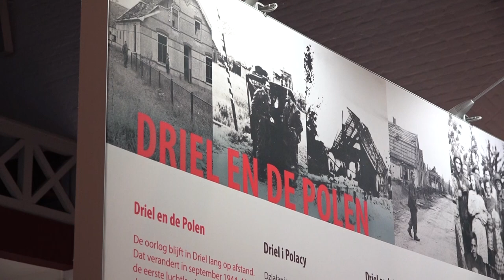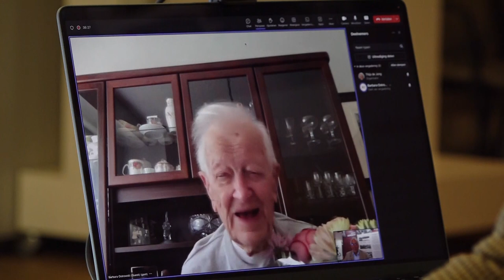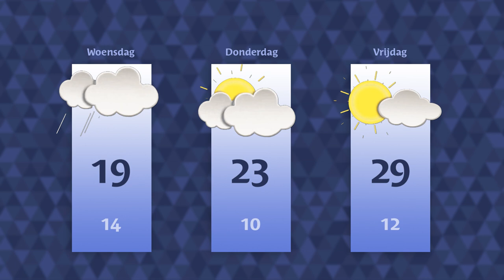Dinsdag 4 juli 2023 || RN7 REGIONIEUWS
Ernstig ongeval op de A50 bij Hernen, dancefestival Emporium wordt tweedaags evenement en laatste Poolse veteraan viert 104e verjaardag.